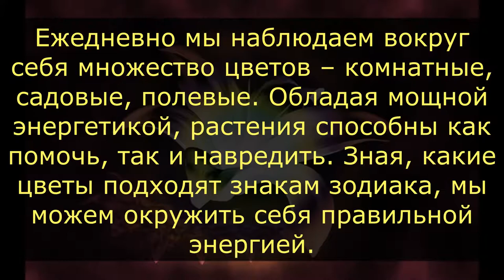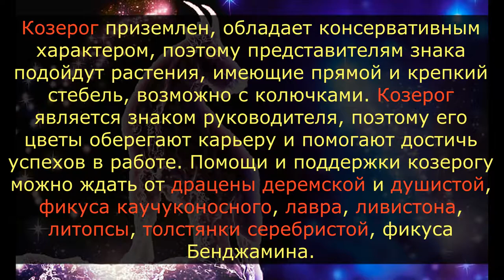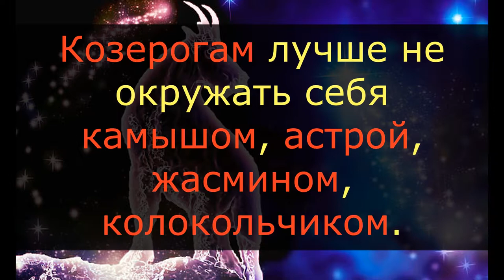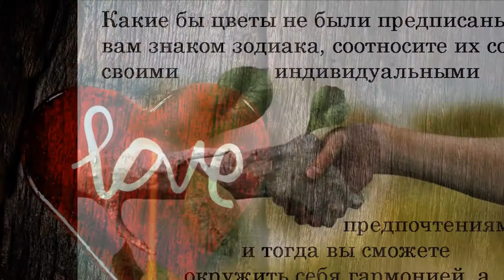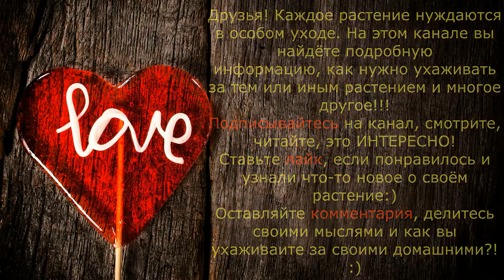КОЗЕРОГ / Какие комнатные цветы подходят по знаку ЗОДИАКА? / Галерея Цветов / Flower Gallery